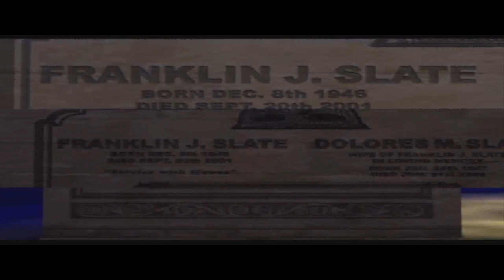Two Best Friends Play Dead To Rights (Part 09)